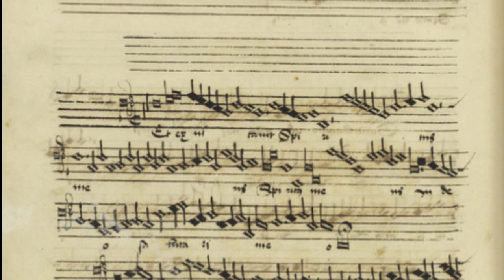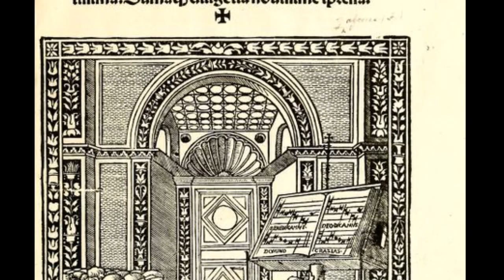[New Rendition] Loyset Compère: Magnificat sexti toni (c.1480)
As mentioned in Josquin Desprez's Lamentation on the Death of Johannes Ockeghem, Loyset Compère was one of several leading composers inspired and possibly trained by the great Flemish master. There are two surviving Magnificats by Compère; both likely composed during his tenure in Milan (but published much later). The particular Marian antiphon on this soundtrack has many similarities to the works of his better known contemporary, Josquin des Prez. The frenetic canon between the middle voices is reminiscent of Josquin's 4-part figuration of the chanson "De tous biens plaine" with two tenors in canon with one tenor in close pursuit of the other.  The duet of the cantus and tenor followed by the pairing of the countertenor and bass in the last verse is instead reminiscent of another Marian motet by Josquin, the "Ave Maria gratia plenia" for 4 voices. The skill required to perform a work like this would have required considerable nimbleness and experience. Such virtuosic performances were probably commonplace for the world class choir in service of Compère's patron, Galeazzo Maria Sforza, Duke of Milan (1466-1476).

I used a MIDI file compiled by John Hetland and upoaded to the website cpdl.org . I added the Latin text using the MAIKA Vocaloid, a Spanish language voice bank. In this latest rendition, I corrected the pronunciation (from French to Italian Ecclesiastic Latin), created a more legato effect, adjusted the relative tempi of both the plainchant and the choruses, added natural dynamics to the voices and rebalanced the voices.

Text:

et exultavit spiritus meus in Deo, salutari meo.
Quia respexit humilitatem ancillæ suæ:
ecce enim ex hoc beatam me dicent omnes generationes.
Quia fecit mihi magna, qui potens est, et sanctum nomen eius,
et misericordia eius a progenie in progenies timentibus eum.
Fecit potentiam in brachio suo,
dispersit superbos mente cordis sui.
Deposuit potentes de sede et exaltavit humiles;
esurientes implevit bonis et divites dimisit inanes.
Suscepit Israel puerum suum recordatus misericordiæ suæ,
sicut locutus est ad patres nostros, Abraham et semini eius in sæcula.
Gloria Patri, et Filio, et Spiritui Sancto:
Sicut erat in principio, et nunc, et semper, et in sæcula sæculorum. Amen.

Translation:

And my spirit has rejoiced in God my salvation.
For he has respects the lowliness of his handmaiden:
Behold, from now, all generations shall call me blessed.
For he who is almight has made me great: and holy is his Name.
And his mercy is for them who fear him: to all future progency.
He has shown his strength with his arm:
he has disposed of the proud in the imagination of their hearts.
He has pulled down the mighty from their seat:
and raised the humble.
He has filled the hungry with good things:
and the rich he has sent away with emptiness.
Remembering his mercy has sustains the children of Israel:
As he promised to our forefathers, Abraham and his seed for ever.

Description of photos:

1. First page of "Magnificat" by Loyset Compère, Annaberger Chorbuch MS 1126, c1530
2. Madonna of the Magnificat, Sandro Botticelli, 1481
3. Sforza Castle (courtyard), Compère's place of employment until the assasination of his patron Galeazzo Maria Sforza, fifth Duke of Milan
4. The site of the former altar of the Duke of Milan's chapel where some of Compère's works may have been performed by Galeazzo's choir.
5. The now empty moat around the Sforza Castle, Milan
6. The Filarete Tower of the Sforza Castle
7. The seal of Galeazzo Maria Sforza
8. Milan Duomo exterior
9. Visitation, Mariotto Albertinelli, 1503
10. Milan Cathedral, interior
11. Portrait of a musician, possibly Gaffurius (holding a music score), whose works were printed in the same manuscript as another Magnificat by Compère
12. Milan Cathedral, stone floor
13. Visitation of the Virgin Mary, Raffaello Sanzio, c1517
14. Milan Cathedral spires
15. Visitation, Domenico Ghirlandaio, 1491
16. Franchinus Gaffurius, composer and contemporary of Compère, teaching music to 12 students. He is proposing to his pupils, "harmony is discordant concord" from "De Harmonia musicorum instrumentorum," [Note the presentation of the score for all 4 vocal parts on the music stand),1496
17. Madonna and Child, Sandro Botticelli, c1480